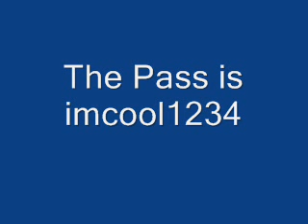Free millsberry account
my millsberry account